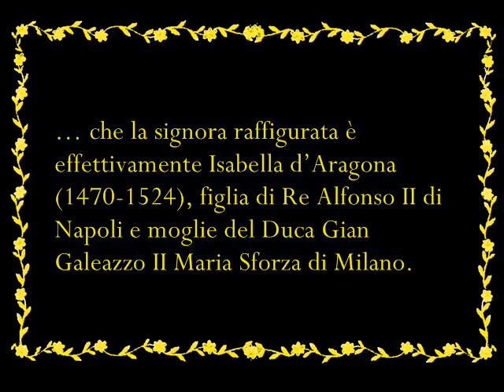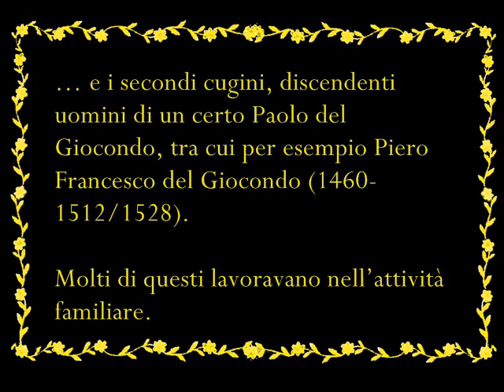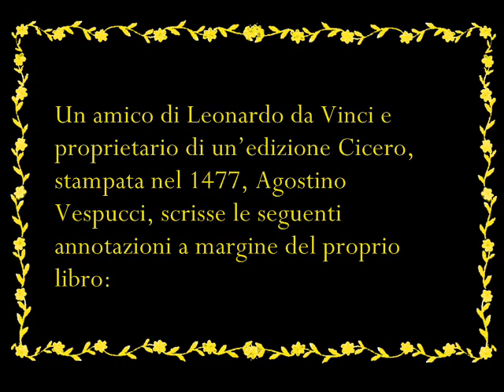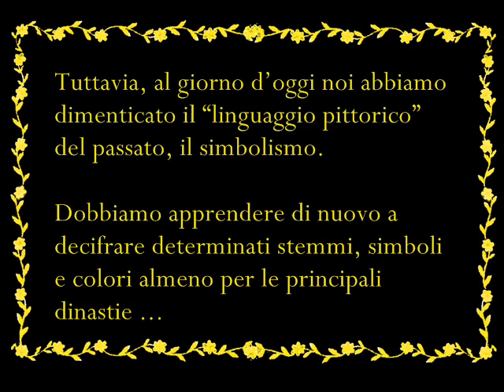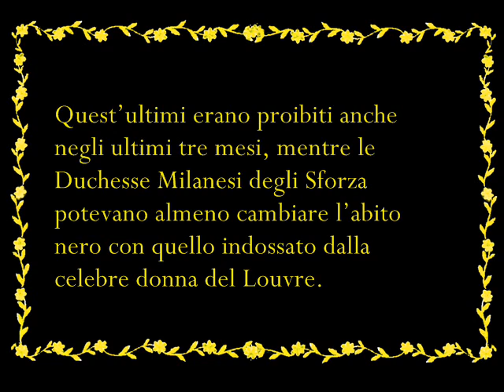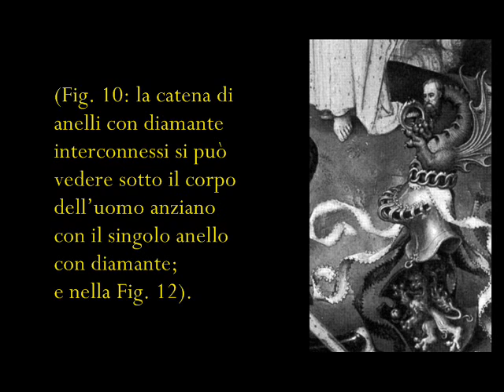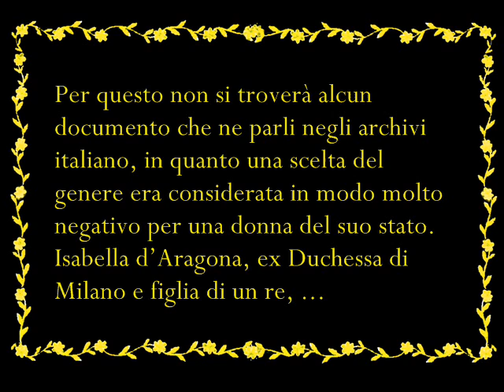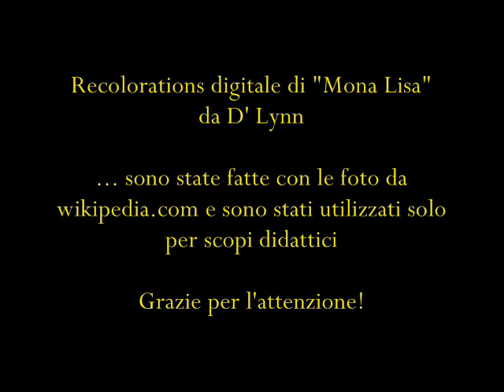Identificare "Monna Lisa" Presentazione 2012 - da Maike Vogt-Lüerssen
"Abstract:

Alla domanda "Chi è Monna Lisa?" si sarebbe potuto rispondere secoli fa, se solo il linguaggio del Medioevo e del Rinascimento, il simbolismo, non fosse stato dimenticato già nel 17° secolo. Dobbiamo ora riapprendere questo linguaggio usato dai nostri avi per migliaia di anni nella storia. Il vestito e i simboli degli Sforza raffigurati nella parte superiore del colletto della "Monna Lisa" dimostrano che la signora raffigurata è effettivamente Isabella d’Aragona (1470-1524), figlia di Re Alfonso II di Napoli e moglie del Duca Gian Galeazzo II Maria Sforza di Milano. Tuttavia, oggi siamo talmente distanti dalla verità riguardante “Monna Lisa” e la vita del suo grande pittore di corte Leonardo da Vinci che non è più sufficiente supportare questa teoria con documenti contemporanei e fonti pittoriche storiche. È pertanto necessario ricorrere all’ausilio dell’antropologia.

Il ritratto più famoso al mondo si trova al museo del Louvre di Parigi, conosciuto col nome di "Monna Lisa" (Fig. 1). Nel corso delle ricerche per il mio libro "Chi è Monna Lisa? Alla ricerca della sua identità"1 e delle successive ricerche, è emerso in modo evidente che quanto dichiarato per secoli come fatto storico sull’identità di "Monna Lisa" in realtà si basa soltanto su assunti. Le riflessioni critiche su questo dipinto sono diventate una rarità.  Tuttavia, attente ricerche hanno dimostrato che la risposta alla domanda "Chi è Monna Lisa?" si sarebbe potuta dare già secoli fa."

di Maike Vogt-Lüerssen, -Presentazione Firenze, 2012

Per ulteriori informazioni su Isabella d'Aragona e Leonardo Da Vinci, e Leggere questa presentazione con note di chiusura (in italiano) e (in inglese e tedesco)

Questo video è stato realizzato con il permesso di Maike Vogt-Lüerssen, Presentazione Firenze, 2012

video di DL Sanchez